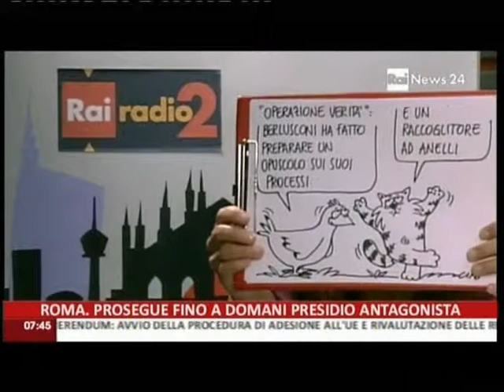Le news di Cinzia Poli 21 ottobre 2013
di Cinzia Poli
New News. Notizie nuove nuove.
L'altra notte a Milano, circa 50 ragazzi sono andati sotto l'abitazione di Daniela Santanché e Alessandro Sallusti per urlare insulti e minacce. Forse non li hanno trovati su facebook.
Mario Monti è critico col governo di larghe intese: "in economia spesso si scrive Letta ma si legge Brunetta". Forse è il caso di scrivere un po' più in grande.
Dopo la puntata di Servizio Pubblico con Michelle Bonev, Francesca Pascale chiede 10 milioni di euro. Un po' prestino per pensare al divorzio.
New News. Settimana nuova, notizie così così!